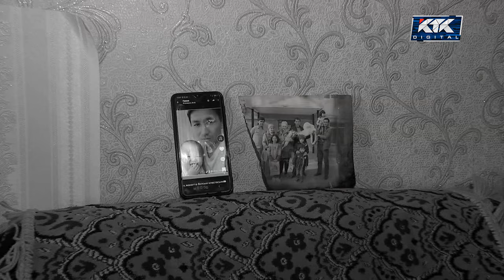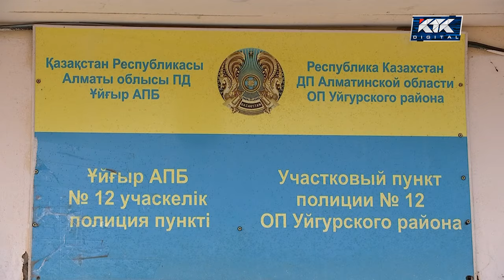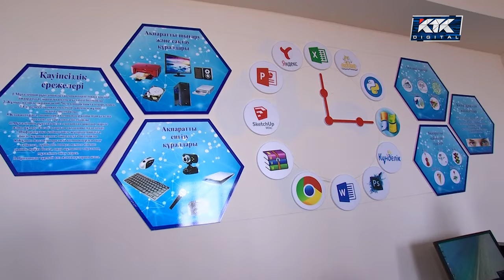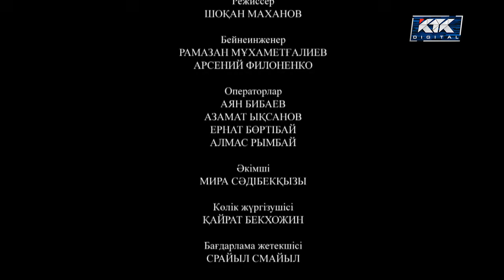Дау-дамайсыз: Кетпенбұлақ трагедисы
Кепебұлақ трагедиясы. Алматы облысының Ұйғыр ауданына қарасты шағын ауыл. Не телефон, не интернет байланыстың болмауынан бір отбасы тірідей өртеніп кетті.